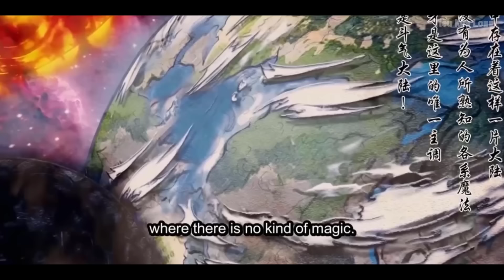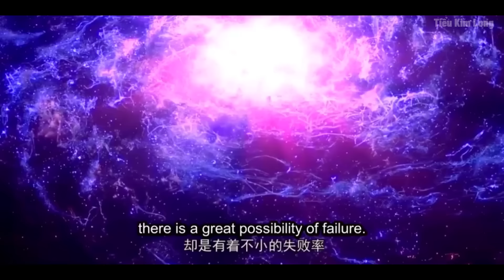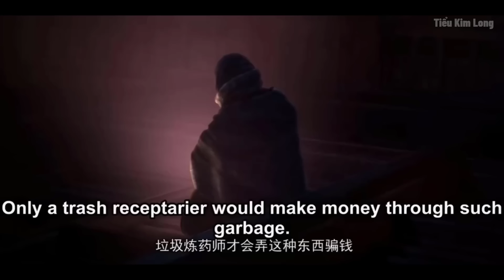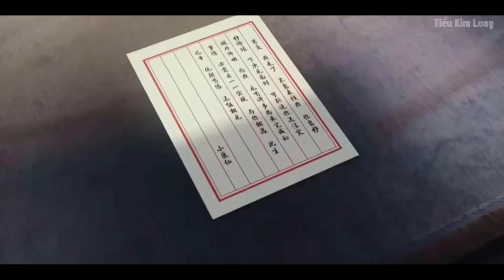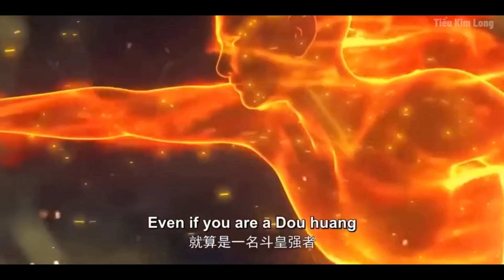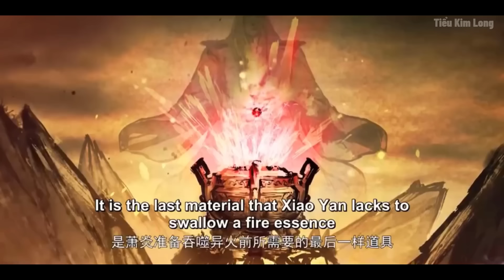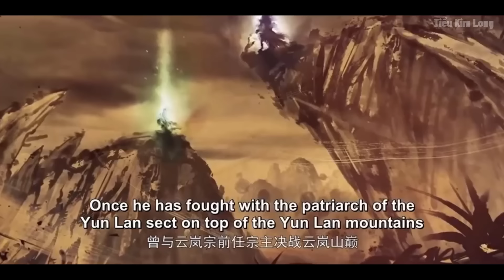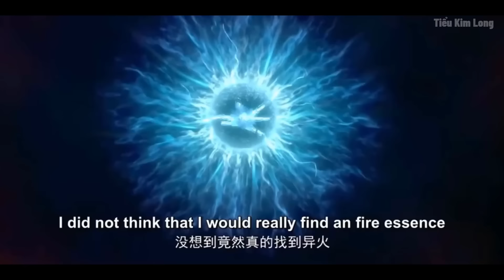Phế Vật Tu Tiên Sở Hữu 22 Dị Hỏa Tu Luyện Lên Đấu Đế l Review Phim l Tóm Tắt Phim 2024